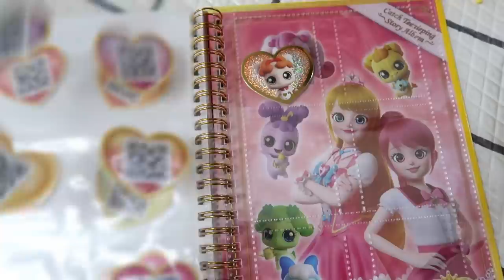캐치 티니핑) 5살 방글이의 최애 장난감 '티니 하트윙'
방글이가 입은 옷 구경하러 가기